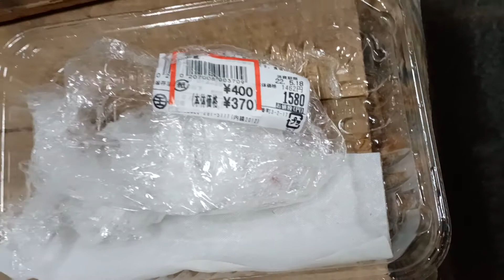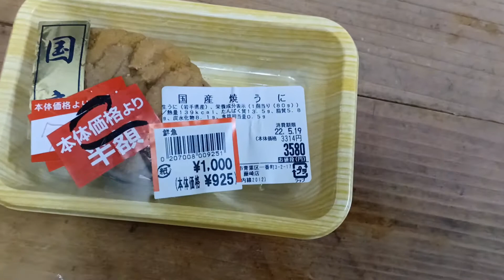安い！閉店間際に行ったら半額以下！？うに食べる🍴